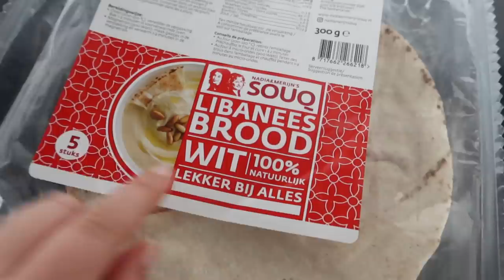Familie dagje & kip shoarma recept - Myriam Ahmadi vlog